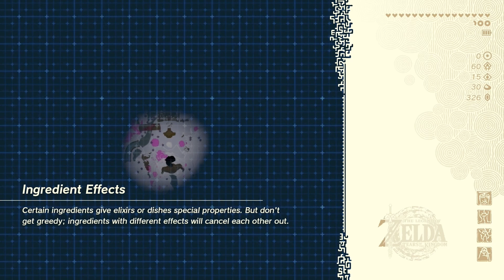Zelda Tears of the Kingdom: Counterparts (Successful Journey, Pt. 2) - Episode 71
Another Dungeon...